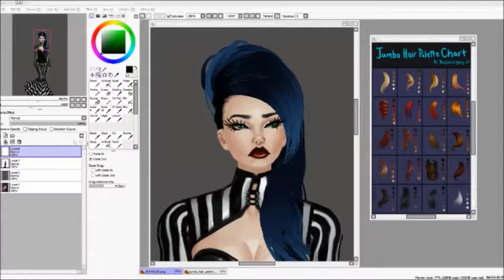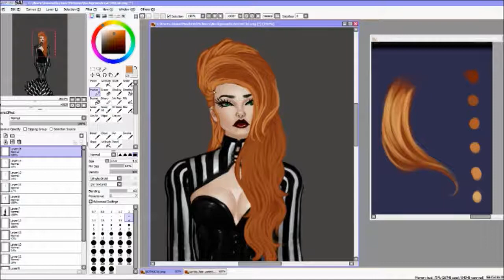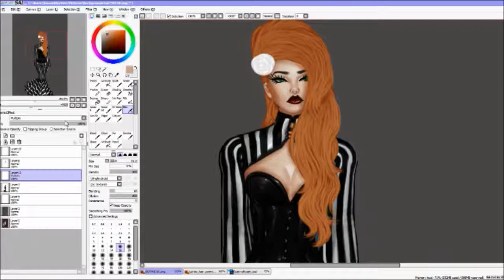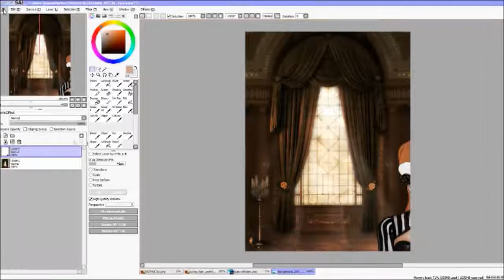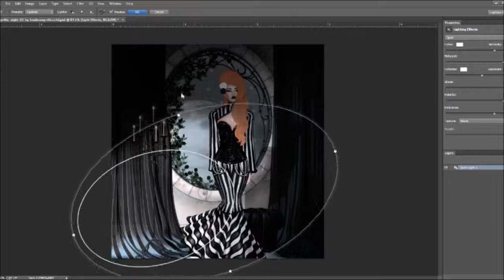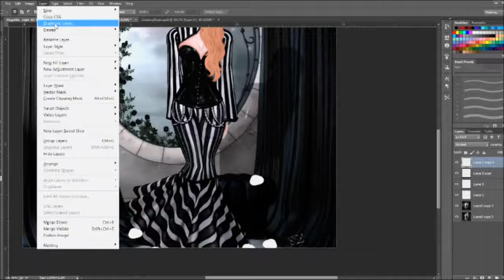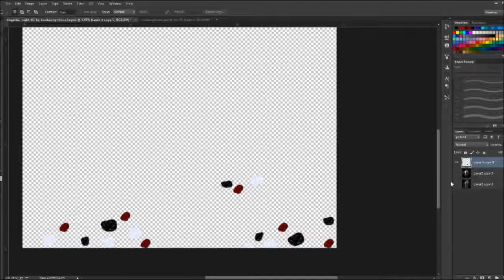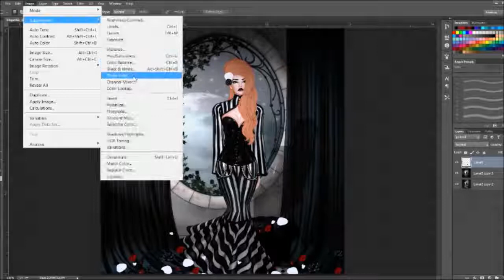IMVU Premade: Gallavetta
Premade has already been sold. This video is just the speedpaint. Video taken from my streaming channel An older stream piece from 2014